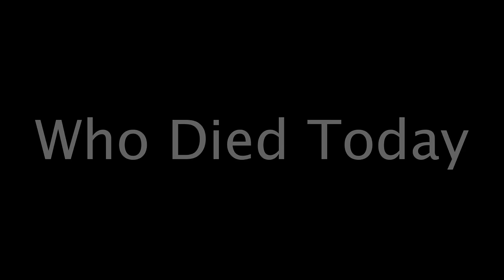Actors, Actress Who Died Today 4th April 2024 - Passed Away Today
We have sharing the latest news about today's deaths. Actors and actresses who died today on 4th April 2024.

Passed Away Today
Hella Pick
Gaetano Pesce
Albert Heath
Adrian Schiller
Vera Tschechowa
Jerry Abbott
Veljko Bulajić
Christopher Durang

MUSIC CREDIT
-The End & Day 7